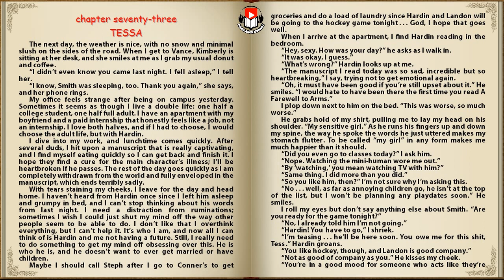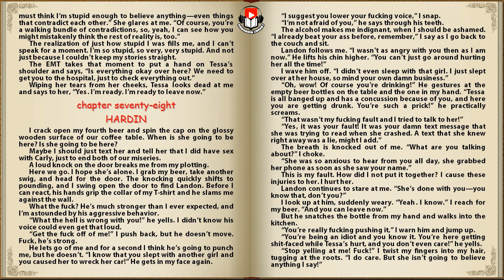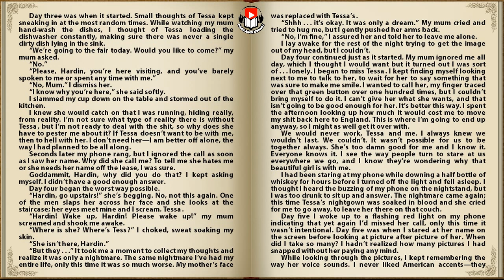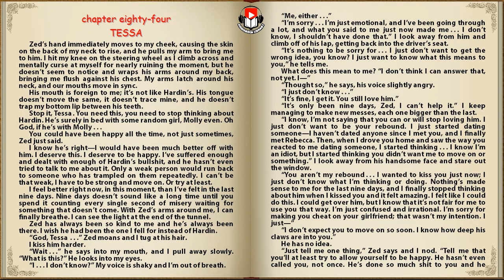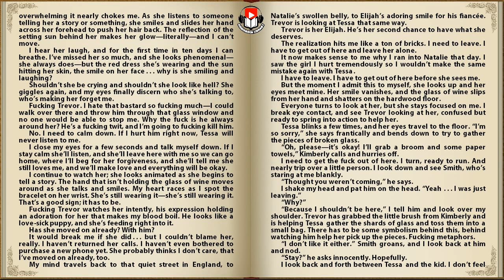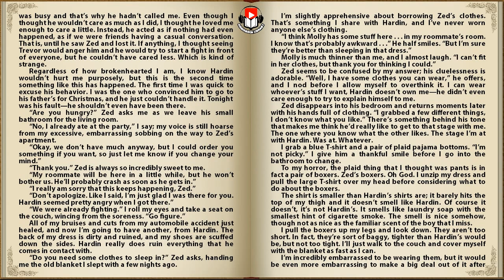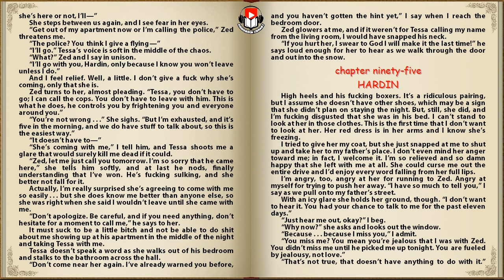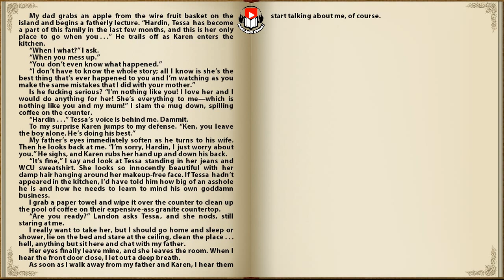AFTER WE COLLIDED by Anna Todd (The After Series Book 2) Part 4/5